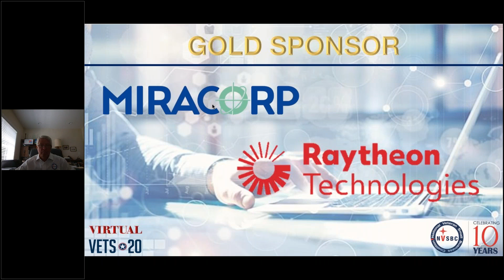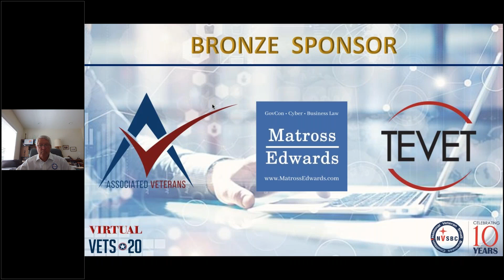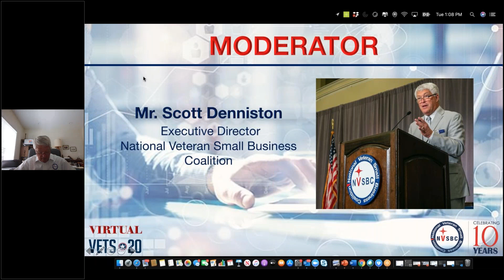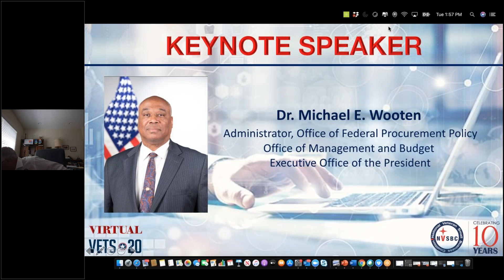Virtual VETS20 Keynote Speaker - Dr. Michael Wooten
Dr. Michael Wooten, Administrator, Office of Federal Procurement Policy, Office of Management and Budget, Executive Office of the President.

Dr. Wooten will discuss trends in federal procurement, new initiatives, and how veteran and service-disabled veteran-owned small businesses can be successful in the federal marketplace.